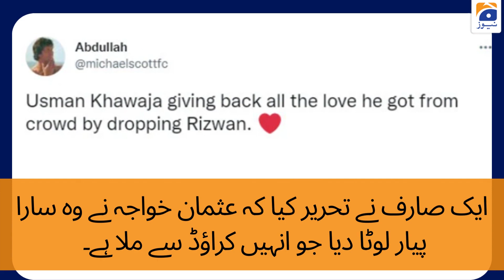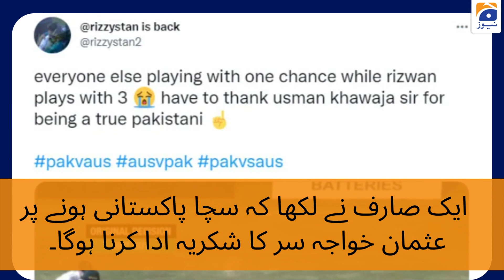Australian Cricketer | Usman Khawaja | Drop Catch | Rizwan | Interesting Memes On Social Media